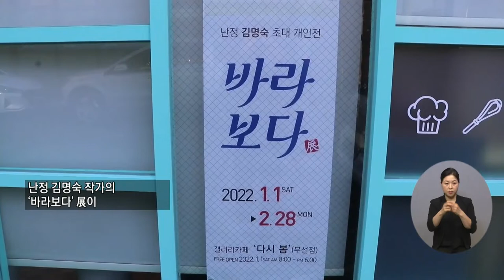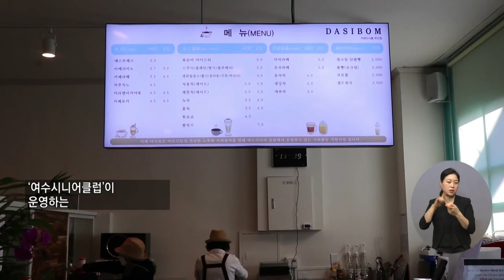복지TV뉴스 1589회 1월 19일 (수) 주요10_ 김명숙 작가 ‘바라보다’ 전시회 열려_이소영 기자